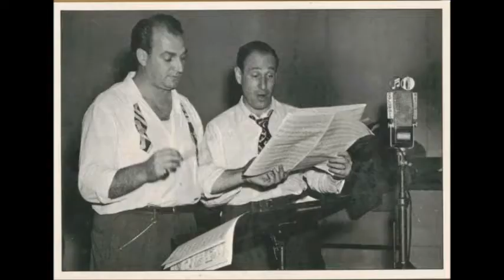Buddy Clark - Lullaby Of Broadway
I am really rediscovering Buddy Clark (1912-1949) and some of his great radio work on the Carnation Contented Hour. This recording is from February 28, 1948.

Buddy had three children from his first marriage. If anyone knows their whereabouts, please let me know. I would love to interview them for my blog!